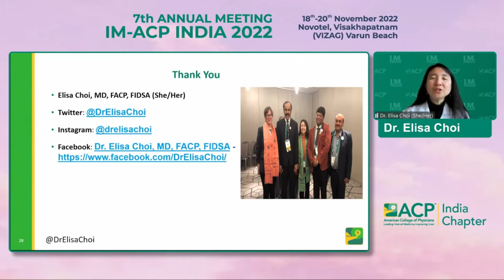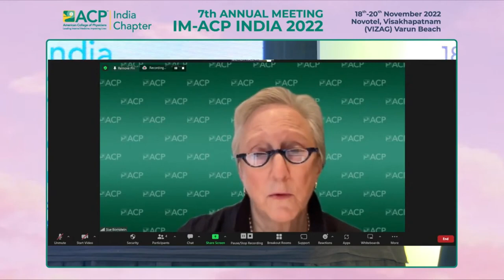Dr Sue Bornstein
Women's Health & Vaccines